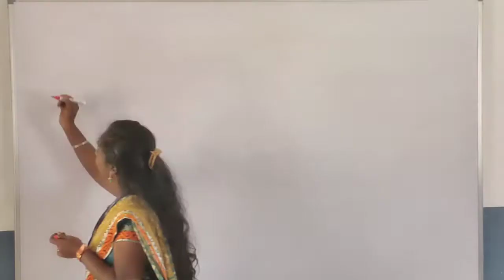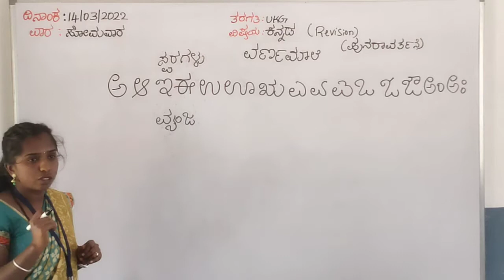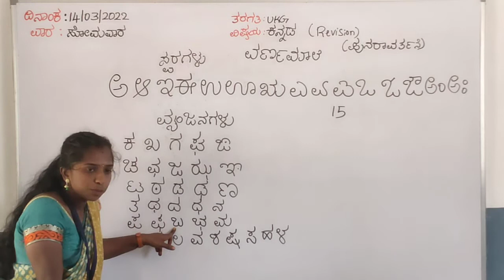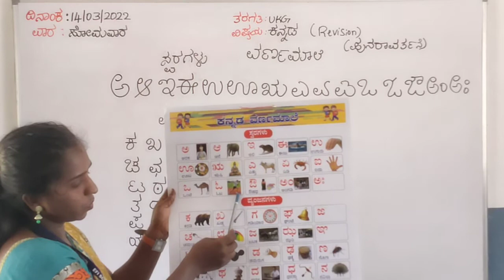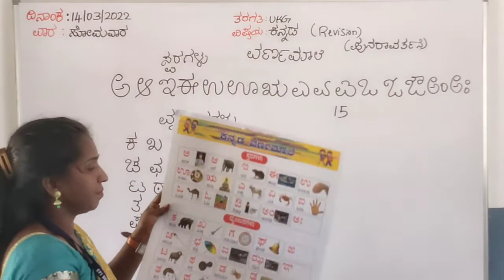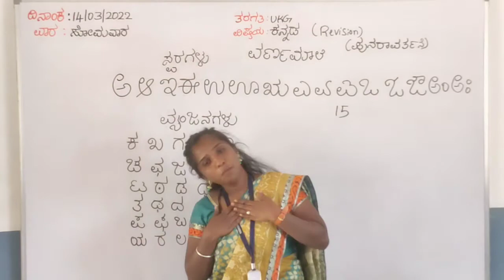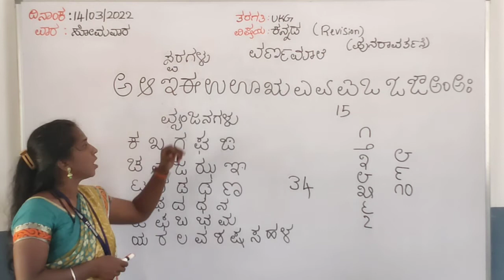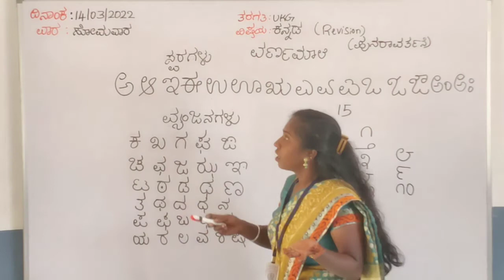UKG - Kannada (Revision) (14/03/2022)